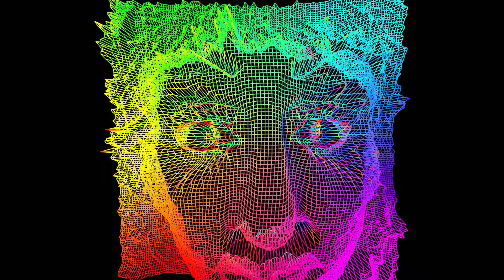Ladonna Rama - Video Backdrop for Department H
LaDonna Rama Video Backdrop for Department H, Tokyo, Japan, June 2014